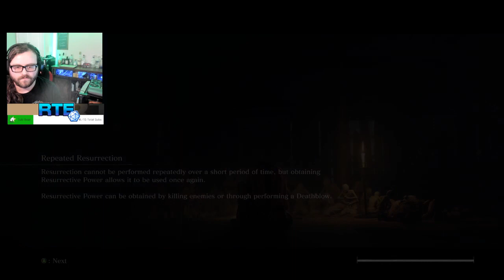Storm Chaser (Sekiro #5)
That Parry is Rough
Catch the Stream: